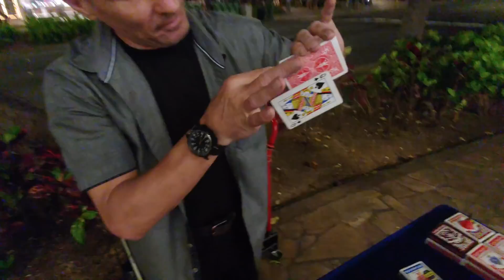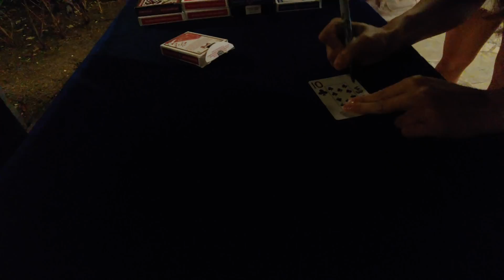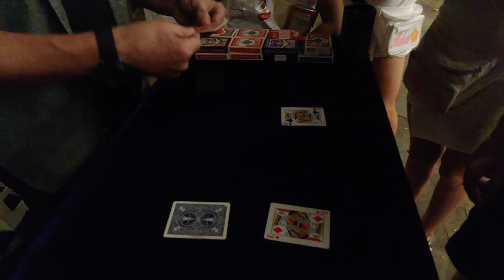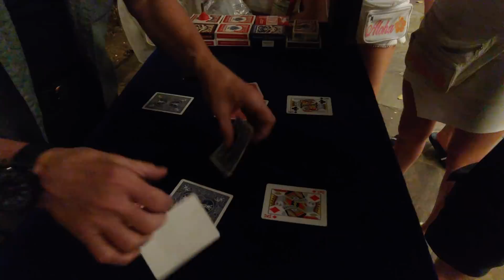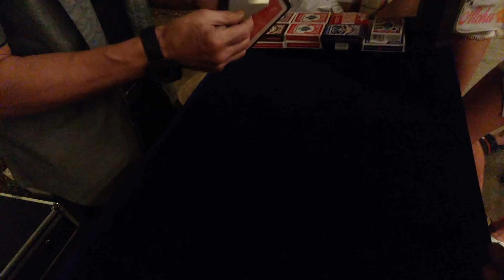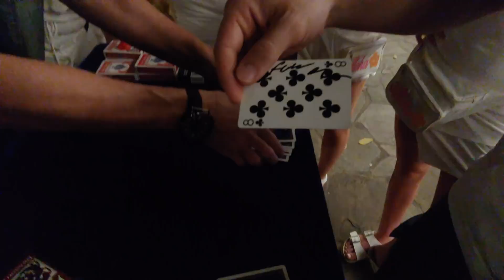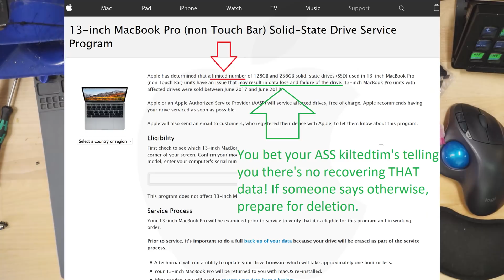GUEST BOARD REPA....MAGICIAN, Steve Williams!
Give it up for STEVE WILLIAMS! If you liked this guest appearance, give him a review: he has none right now.

›  Bitcoin: 1EaEv8DBeFfg6fE6BimEmvEFbYLkhpcvhj
› Bitcoin Cash: qzwtptwa8h0wjjawr5fsm0ku8kf40amgqgm6lx4jxh
› Dash: XwQpZuvMvU44JT7C7Uh6xHvkSadzJw9fMN
› Dogecoin: DKetsoCvwa2hF29ssgUA4Wz4hxT4kj3KLU
› Ethereum: 0x6f6870feb48f08388ee345cf0261e2f03d2fa310
› Ethereum classic: 0x671bfd61ba87edf6365c97cea33d66ba73645510
› Litecoin: LWnbTTAjojZQt68ihFJFgQq3cYHUsTcyd7
› Verge: DFumZ5sMhi3JktLQpsTVtV9xUt3zKDrcZV
› Zcash: t1Ko3FkphQYoQroQc8k2DVk4WKMAbmNR8PH
› Zcoin: a8QdvArHmdRYe1MjiqtP6jDNe6Z4JgnRKZ